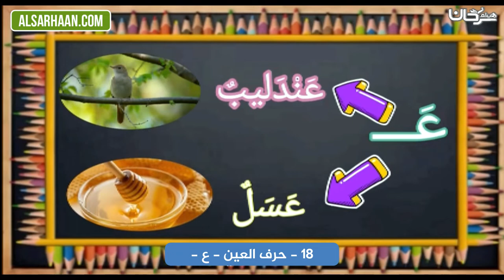18 حرف العين ع